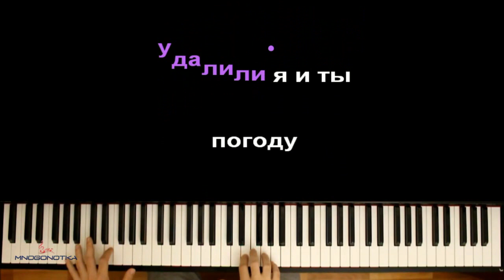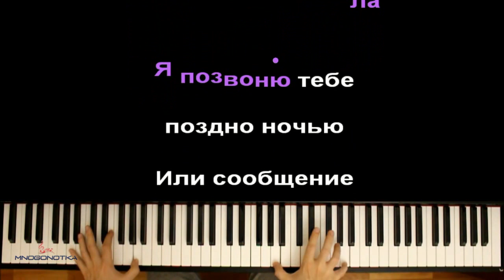Fleet Fl - Останови ● караоке | PIANO_KARAOKE ● + НОТЫ & MIDI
• НАШ САЙТ С НОТАМИ / OUR WEBSITE WITH SHEETS •

[ТЕКСТ ПЕСНИ]:

Куплет#1
Мысленно мысли бегут мы оказались разными
Наши чувства снова смыло океанами
Вновь удалили-удалили я и ты погоду
Ты меня забудь, я тебя не забуду

Слышу твой голос в ночи
Он мне шепчет и снова молчит
Знаю как местами я был не прав
Не было любви у нас не было в глазах

Останови, останови,
детка мысли мои все останови.

               Куплет#2
Я позвоню тебе поздно ночью
Или сообщение в одну строчку
Время бежит, меняются числа
Со мною быть больше нет смысла
Повтор#

Оптимизация видео:

fleet fl останови караоке,
fleet fl останови пианино,
флит фл останови караоке,
флит фл останови пианино